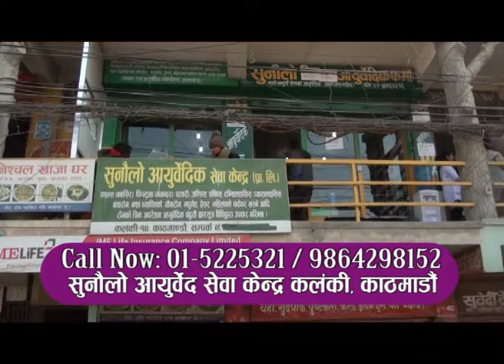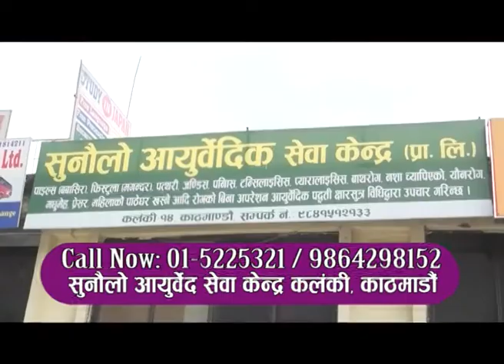Sunaulo Ayurbedic Sewa Kendra, Kalanki, Kathmandu, The Guestlink Media Pvt Ltd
you can watch the different kind of videos which will help you to gain knowledge.